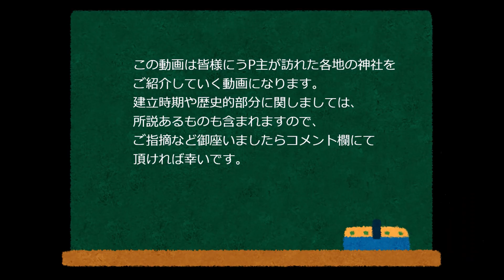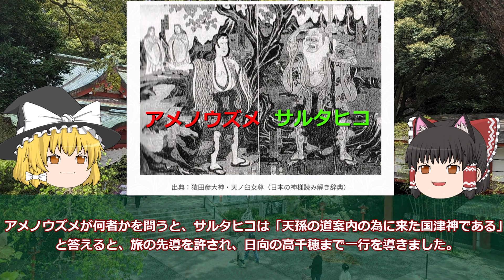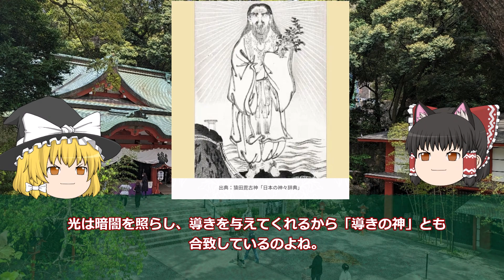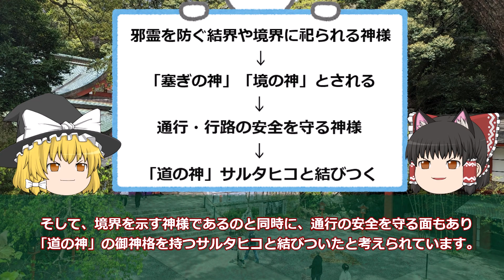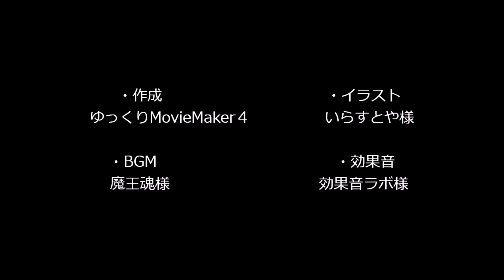御祭神様⑧サルタヒコノカミ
いつもご視聴有り難うございます。今回は御祭神様紹介シリーズ「猿田彦神」のご紹介です。
御祭神様まとめでも少し紹介しましたが、日本全国に祀られる「交通安全の神様」として有名な神様で、警視庁も主祭神として祀る神様です。